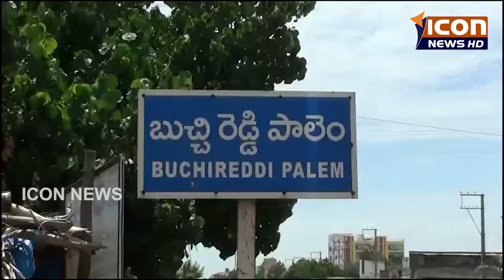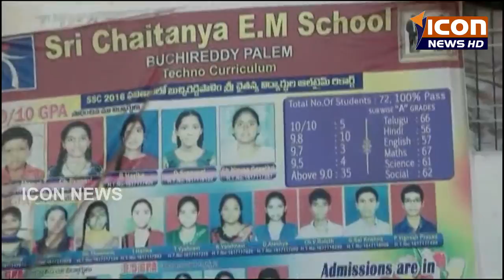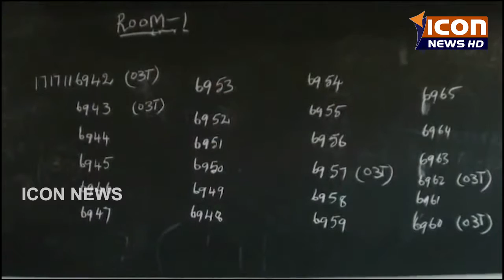ICON NEWS 17-03-2017 10వ తరగతి పరీక్షలు ప్రారంభం